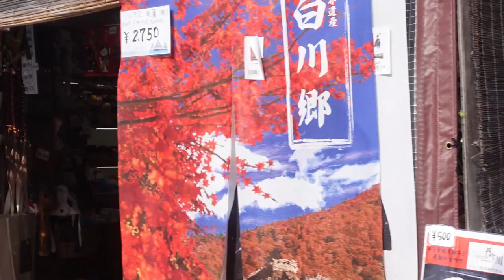日本旅遊 下雪的季節 白川鄉合掌村 / 白川乡合掌村 / 白川郷合掌村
日本旅遊  下雪的季節  日本白川鄉合掌村 / 日本白川乡合掌村 / 白川郷合掌村